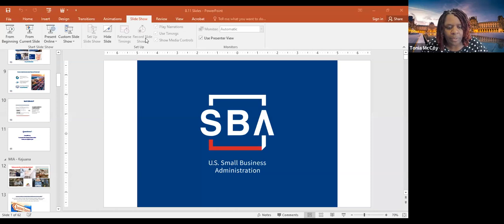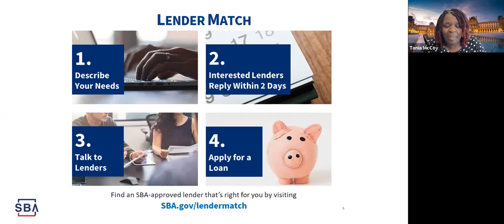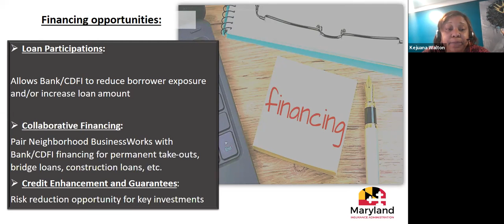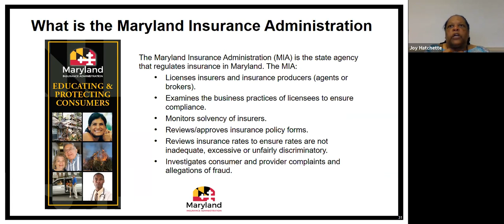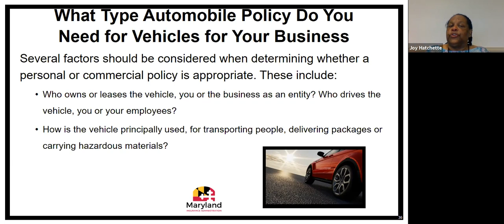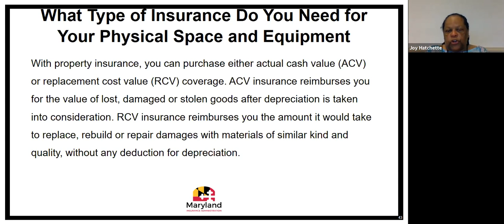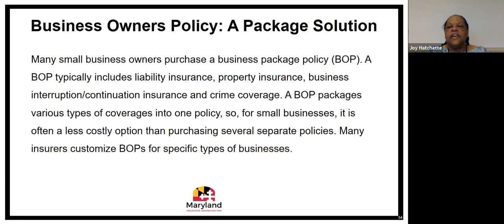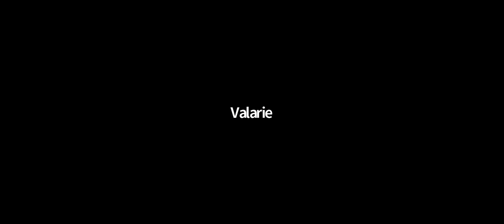Education and Resource Seminar for Small Businesses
Webinar - August 11, 2021